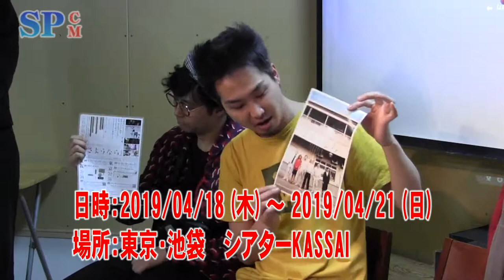【SPCM】オパンポン創造社『さようなら』告知